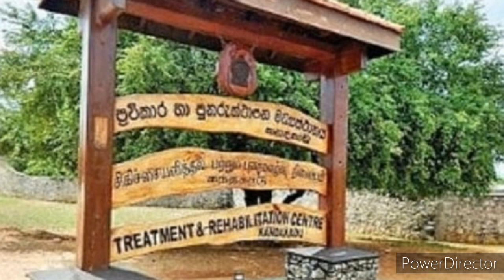Welcome Jaffna Tv today news 19.07.2020***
Welcome Jaffna tv
srilanka news
lanka news
இலங்கை செய்தி